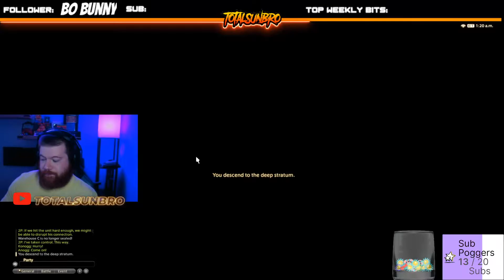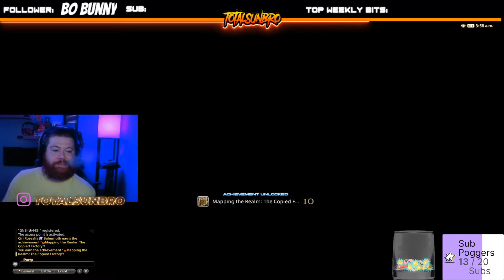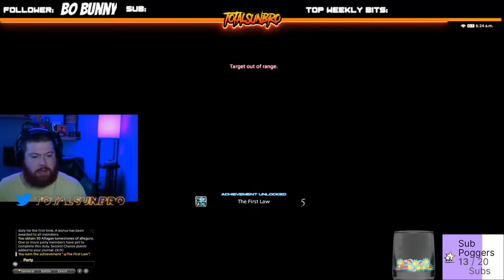SunBro runs the fist Nier Raid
First Nier raid Final fantasy XIV Online